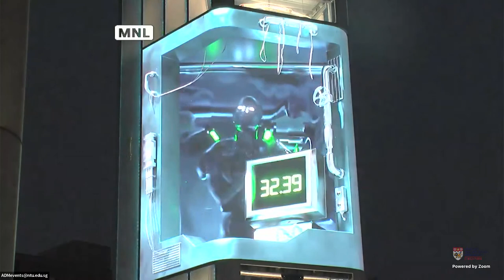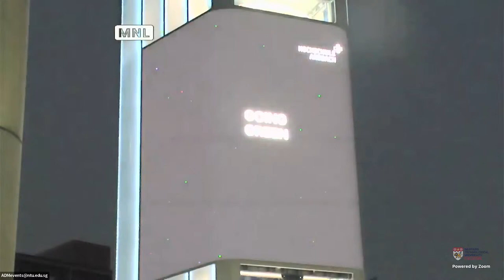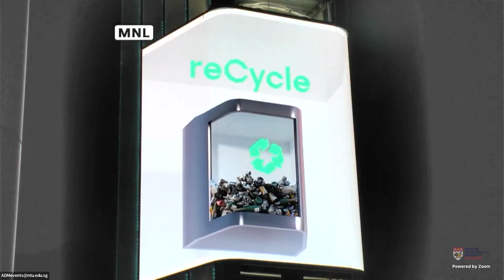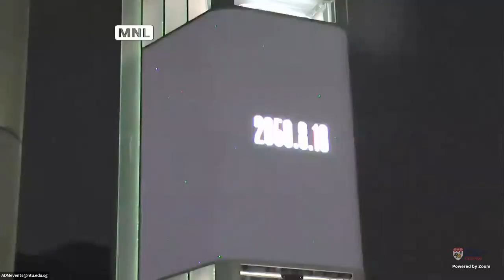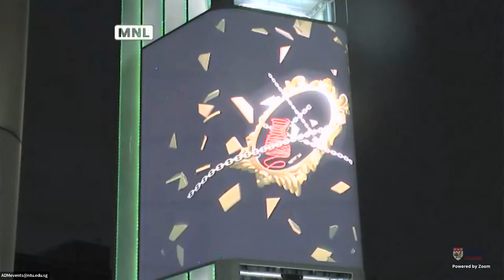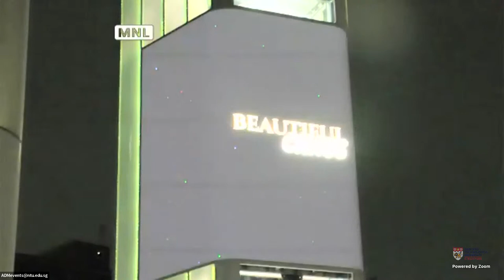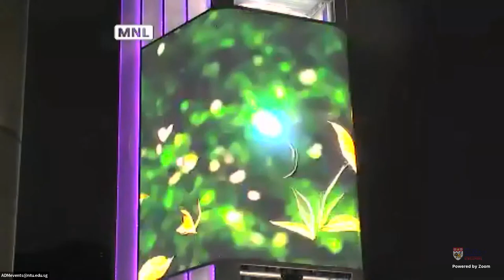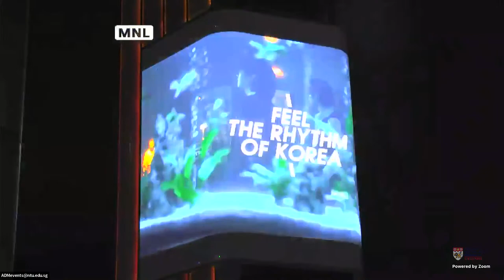ENTANGLED FUTURES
The first energy saving LED 3D billboard in Singapore, Project Ten Square is a 15-floor car vending machine & tower located in the heart of downtown Singapore. With a large-scale media facade and interest in developing the media arts scene in Singapore, Project Ten Square invited students from University of Ansbach, Germany and NTU ADM, Singapore to create a series of media artworks about climate change and sustainability. This cross-cultural collaboration further strengthened existing bilateral ties between Singapore and Germany – showcasing the power of the media arts in inspiring and promoting creativity across borders.

Participating artists from Germany include: Cem Ünaldi, Chooi Wen Long Sui, Christian Scherzer, Ediz Mielke, Johannes Schmidl, Kim Le, Luca Alessandro Dünkel, Lucas Ott, Markus Kenderes, Maximilian Hammelmann, Minh Tu Nguyen, Nicole Klaus, Shaina Milde, and Tim Napiwotzki. These artists were supervised by Professors Verena Kraemer and Christian Barta from University of Ansbach, Germany.

Participating artists from Singapore include Andronicus Koshy, Belinda Yeo, Benjamin Lim, Danielle Martinez, Jonathan Tan, Kiyasatina Azib, Xuan Ying Leow, Rachel Lim, and Ziling Chew. These artists were supervised by Professor Ina Conradi from NTU ADM, Singapore.